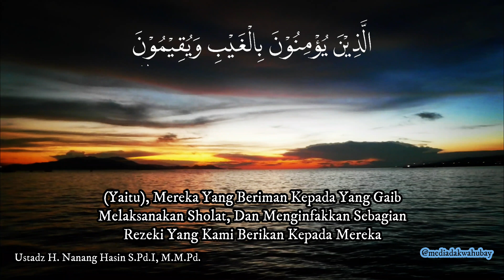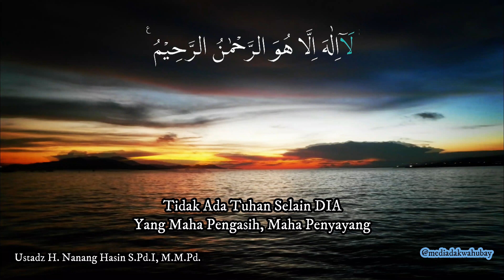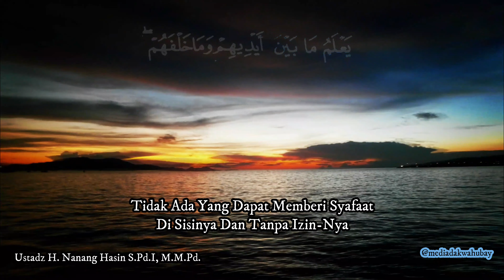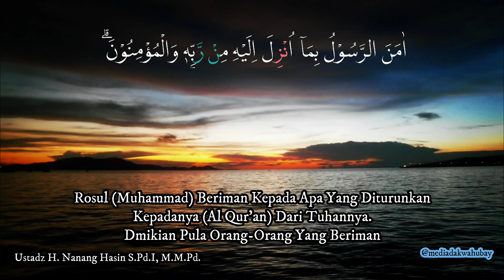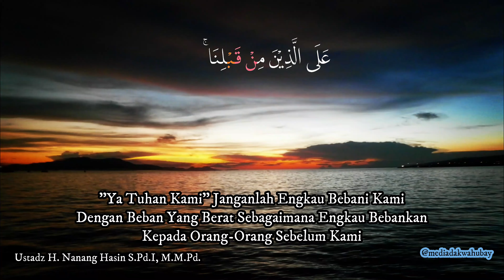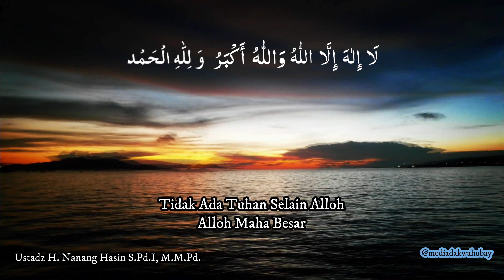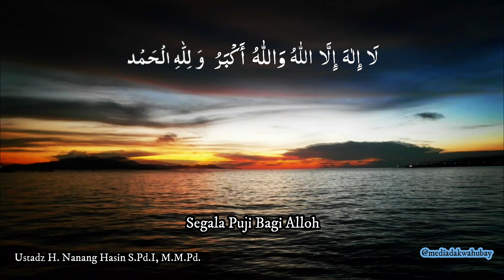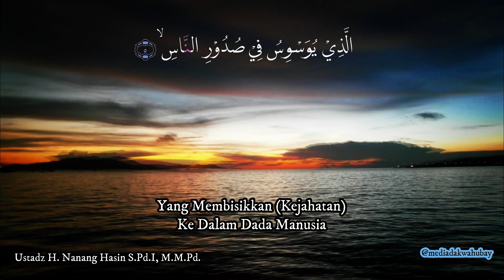Rasakan Manfaatnya Sebelum Tidur, Al Baqarah : 1-5A, 163, 255, 284-286 Al Ikhlas,Al Falaq, An Nas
cek Media Dakwah UBaY..